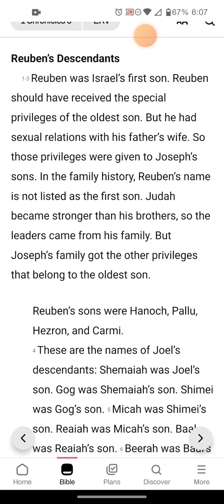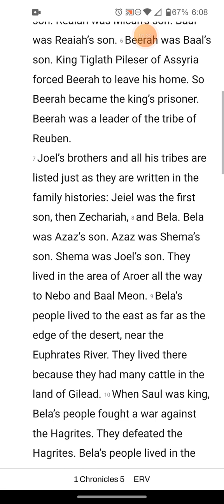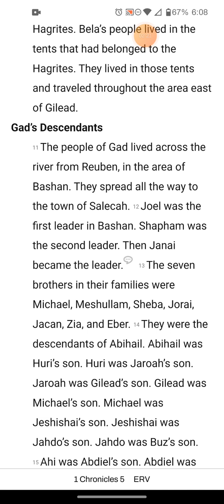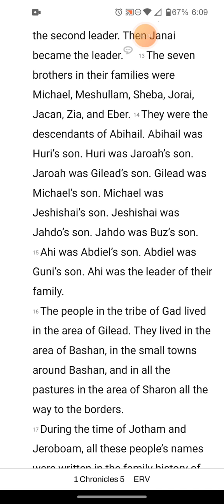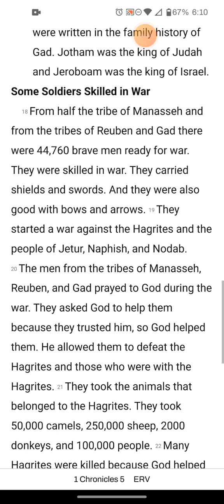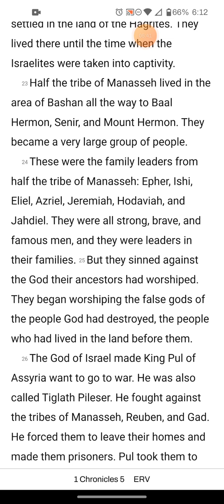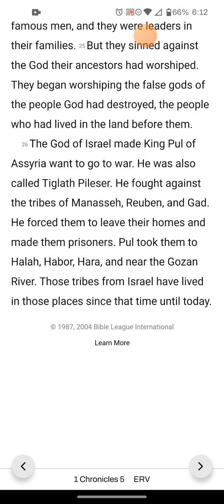📚 1 Chronicles CH 5 ERV